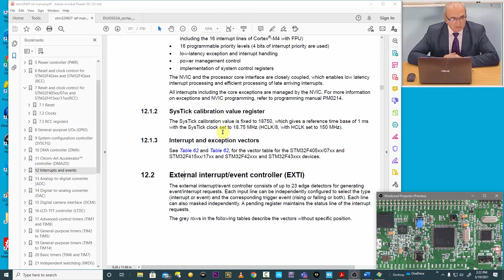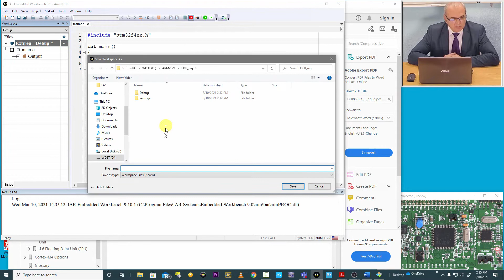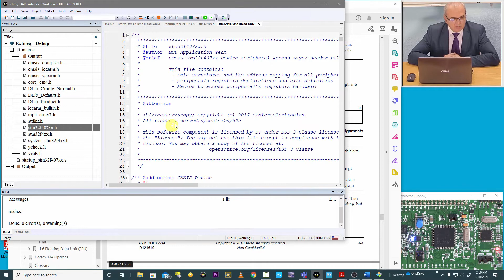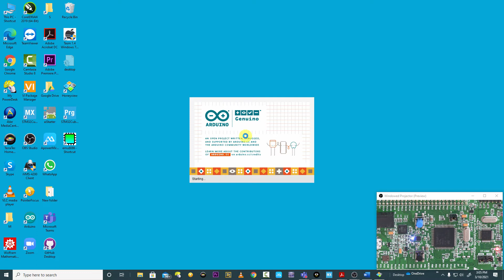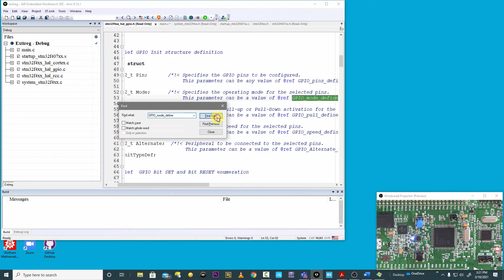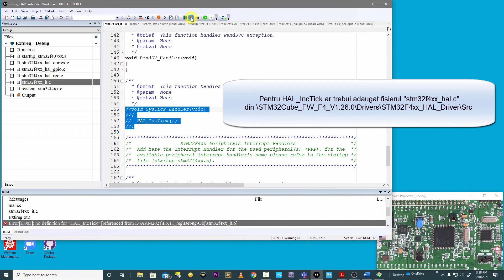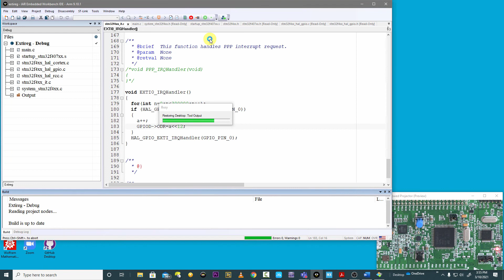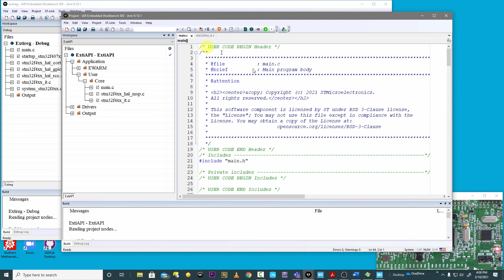Microcontrolere - curs 4 -2021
Sistemul de intreruperi. Intreruperi externe. Fisierele necesare pentru lucrul in intreruperi. Program de intreruperi externe, varianta CMSIS. Adaugarea fisierelor pentru utilizarea functiilor HAL-API. Comparatie cu mediul ARDUINO IDE. Programul de intreruperi externe cu functii HAL-API. Tratarea fenomenului de multicontact al intrerupatoarelor mecanice. Realizarea programului de intreruperi externe cu generatorul de cod Cube-MX. Comparatie cu programul realizat cu functii HAL-API.